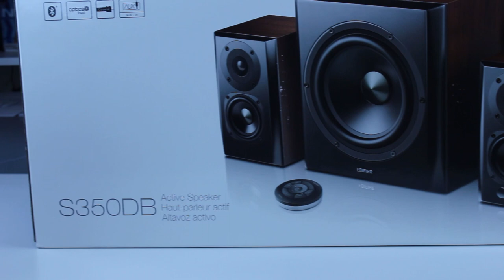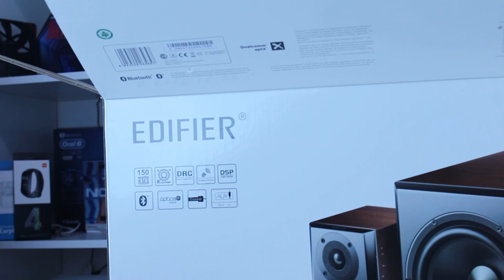EDIFIER S350DB 2.1 Speaker Unboxing & Review- it is AMAZING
►Amazon US / EDIFIER S350DB 2.1

►Amazon UK / EDIFIER S350DB 2.1

►Amazon Germany / EDIFIER S350DB 2.1

Sony Alpha a6000 Mirrorless Digital Camera
Canon EOS 700D
Rode NT-USB

Today I will be covering about Edifier SB350DB 2.1 Speakers
 You will fall in love with the quality and the sound from this classy system.

-I will tell you what happend with my speakers from Creative ( sound blaster katana)

- Unboxing the speaker-Showing it how to connect -
edifier review

-For the last part I left audio untouched so you guys can judge by yourselfs

-Doing sound test

Update I done some gaming with them compared to my other speakers from creative there is day and night difference. Explosions just sounds amazing and it makes my table shake even. I am very pleased with these speakers.